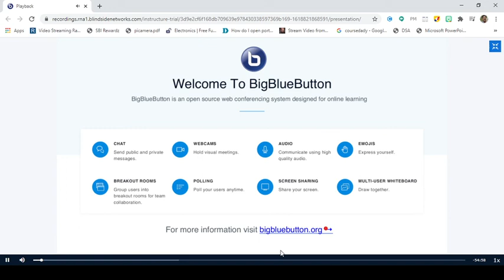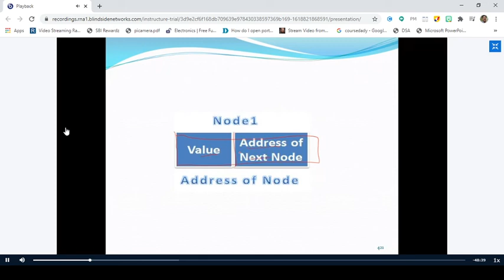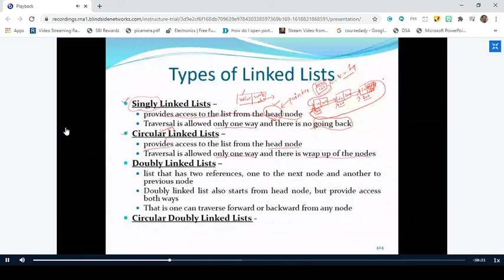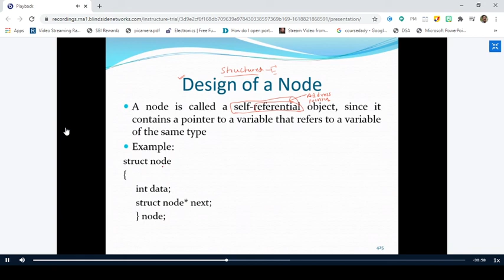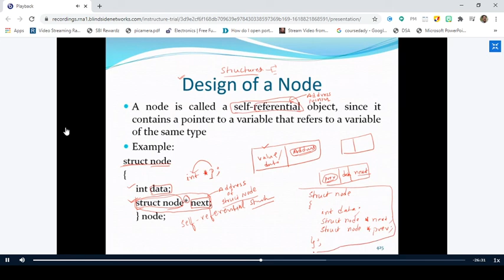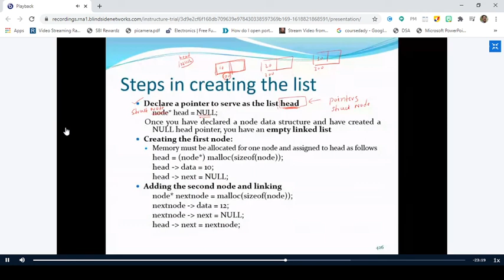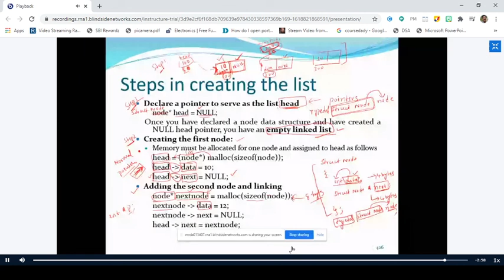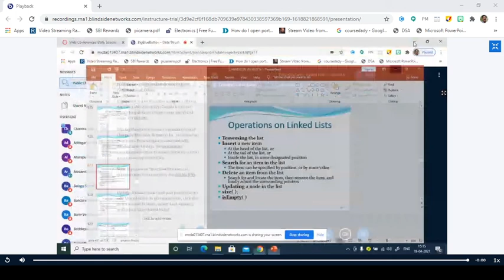Linked Lists 2